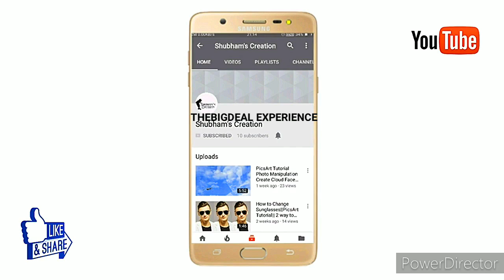Many Lagos girls are rude - Ordeals of a Lagos Bachelor.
A man expects the same level of respect or courtesy when he approaches a woman. Many ladies are less courteous and rude because they are uninterested. You can be unimpressed on a first date or also say NO to the advances of a man AND still be the most sophisticated person walking the earth!